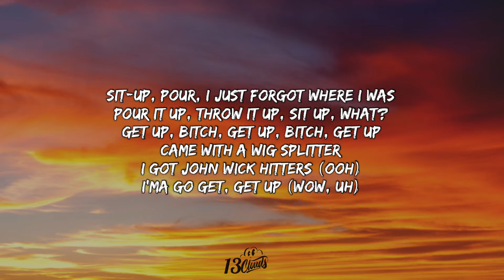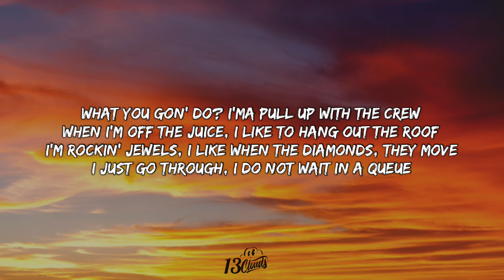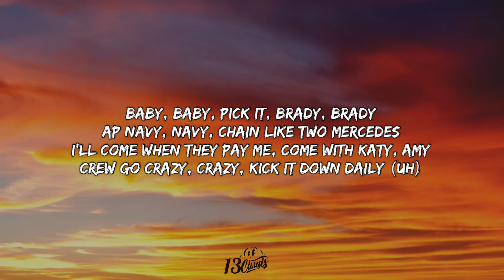Post Malone - Motley Crew (Lyrics)